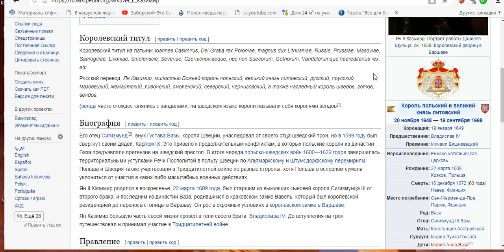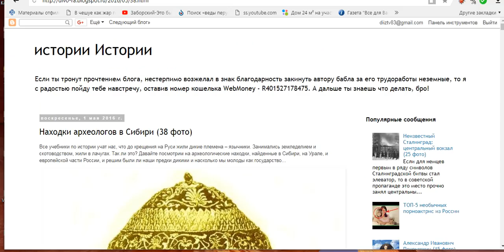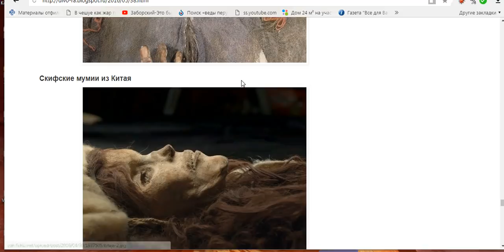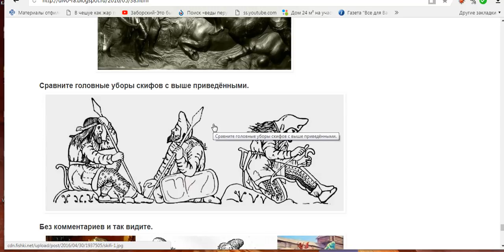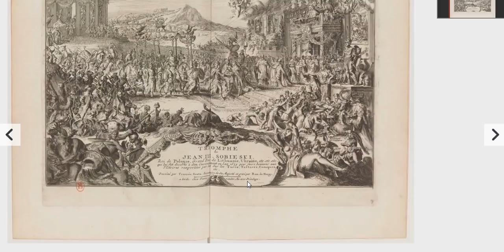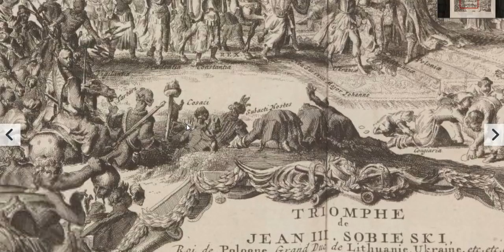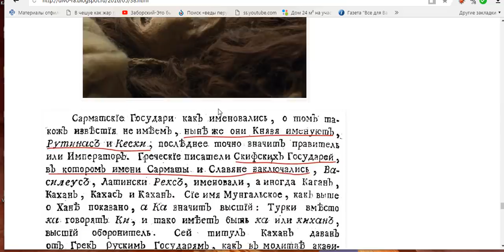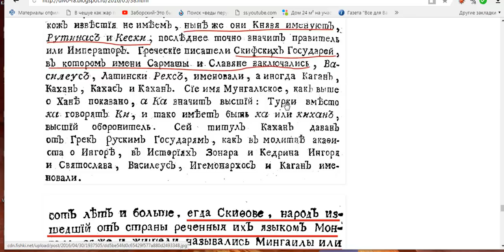ФАНТАСТИЧЕСКОЕ РАССЛЕДОВАНИЕ ВОЙНЫ СКИФОВ И БОГДАНА ХМЕЛЬНИЦКОГО ПРОТИВ ЯНА КАЗИМИРА 2